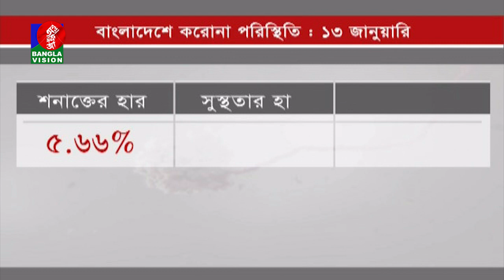করোনায় দেশে একদিনে আরও ১৪ জনের মৃত্যু